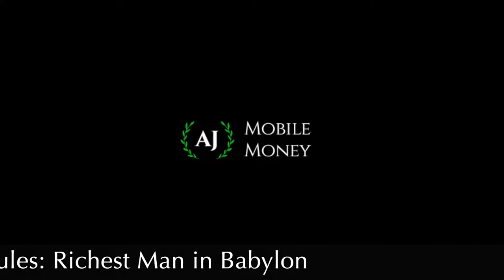The Richest Man In Babylon | Compilation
There are alot of things we have not been taught about money. It's never too early to learn. Here are a couple points of views on a great book.